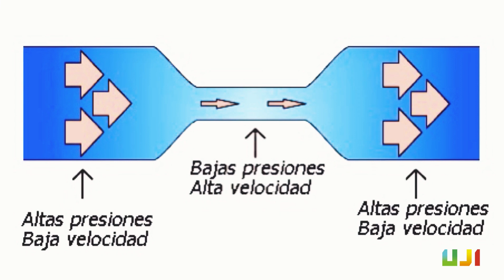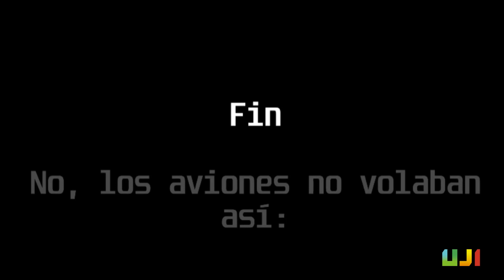Firujiciència 2022: «Efecto Bernoulli»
«Efecto Bernoulli».
Colegio la Magdalena

Alumnat de de física de 2º Bachillerato:
Miguel Blasco Ferrando, Lucía Castell Tena,
Teo Montañes Sanza, Rebeca Pellicer Bérgamo,
Diego Carrasco Nebot.
Profesora: Vanessa Escrig Cervera.
Abril 2022

Con el «Efecto Bernoulli» se puede explicar porqué vuelan los aviones y porqué los coches de carrera se mantienen pegados al suelo y no salen disparados al utilizar grandes potencias.

Firujiciència és la fira de la ciència de la Universitat Jaume I, on estudiantat de tots els nivells preuniversitaris (des d’Infantil a Batxillerat), universitaris (de Grau a Màster), i personal investigador (en formació i sènior) realitza tallers i demostracions de ciència per a tot el públic assistent. És una atractiva oportunitat de divulgació a tota mena de públic, amb un focus molt important en estudiantat d'Infantil, Primària i Secundària. L'edició 2021 és virtual. Ací tota la informació